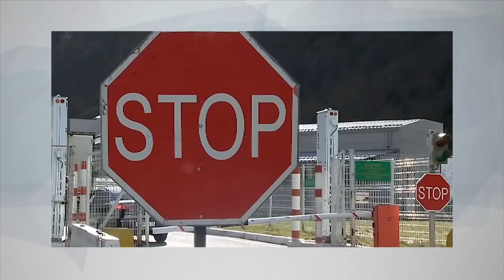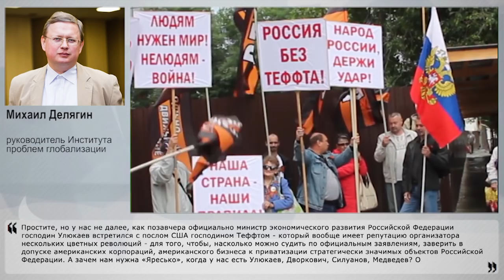Эмбарго туркам объявили, но суверенитет не приобрели?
В середине марта 2016 года совет директоров Шереметьево решил взять подрядчиком строительства его нового терминала компанию Renaissance Construction, уходящую корнями в Турцию. Но как же эмбарго на турецкие продукты, как же "удар в спину пособников террористов"? И вот почти частная теперь компания Шереметьево и не думает присоединяться к российским санкциям против Турции. Как так получается в вопросе санкций против Турции и каково положение дел с государственным суверенитетом России - рассказал эксперт НаканунеТВ руководитель Института проблем глобализации Михаил Делягин.